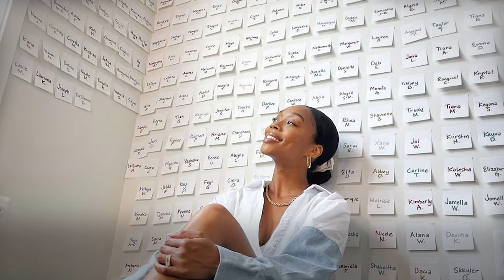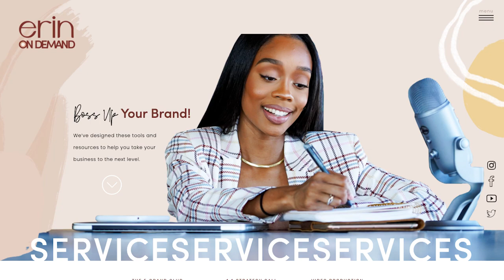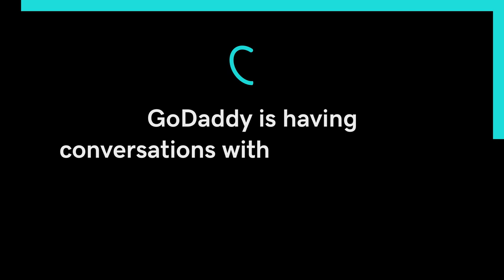Does Video Actually Impact Small Business Success? | News & Trends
Entrepreneur YouTube channel Erin on Demand spills the tea on reaching customer success using small business storytelling and video marketing in 2021.

0:00 Who is Erin on Demand?
0:33 Why is video marketing important for small businesses?
1:00 Why small business owners must use video on their website
2:18 How to create a video to tell your business story
2:40 Being authentic in your business videos

When it comes to building personal connections to drive customer success, you don't have to be vulnerable about your personal life to make a difference. Erin White, YouTube influencer of Erin on Demand, says the impact that’ll really grow your brand lies in sharing your small business story. Through the power of short videos posted on social media and on your website, those simple efforts can be invaluable tools to creating warm leads from the get-go. While your social media is a great starting point to connect with your audience, having video on your website is the key to hitting the home run along their journey to becoming a customer. As the face of your brand, you can connect with your audience in unique ways that large corporations can’t ever compete with. From her own experience, Erin White says there's so much power in accepting your authentic self and knowing you have what it takes to get started with video marketing. Because the faster you can let yourself be seen, the faster people will see you.

References:
About 68% of people will watch a business video all the way through if it’s under 1 minute.

93% of businesses say they’ve gotten a new customer thanks to a video on social media.

66% of consumers prefer watching a video to reading about a product

People are twice as likely to share video content with their friends than any other type of content.